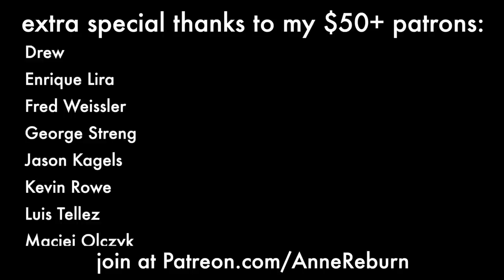All Too Well - Taylor Swift (Cover)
I write original music! My debut EP Dis Tracks is available on pretty much every digital platform

Want to release your own music? With a digital distribution company, you don't need a record label!

Send hate mail here:
Anne Reburn

Lyrics:
I walked through the door with you, the air was cold
But something 'bout it felt like home somehow and I
Left my scarf there at your sister's house
And you still got it in your drawer even now

And I know it's long gone and
That magic's not here no more
And I might be okay
But I'm not fine at all

You almost ran the red 'cause you were looking over me
Wind in my hair, I was there, I remember it all too well

Photo album on the counter, your cheeks were turning red
You used to be a little kid with glasses in a twin-size bed
And your mother's telling stories 'bout you on a tee ball team
You tell me 'bout your past, thinking your future was me

There was nothing else I could do

We dance around the kitchen in the refrigerator light
Down the stairs, I was there, I remember it all too well

Maybe we got lost in translation, maybe I asked for too much
Running scared, I was there, I remember it all too well

And you call me up again just to break me like a promise
'Cause I remember it all, all, all too well

I'd like to be my old self again, but I'm still trying to find it

You can't get rid of it, 'cause you remember it all too well

Wind in my hair, you were there, you remember it all
Down the stairs, you were there, you remember it all